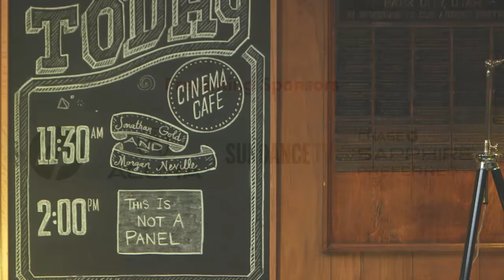Cinema Cafe: Morgan Neville & Jonathan Gold @ 2015 Sundance Film Festival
Join Oscar winner Morgan Neville and Pulitzer Prize winner  Jonathan Gold live at Sundance Film Festival's Cinema Café. Our daily series of informal chats rounds up special guests for thought-provoking discussions.

Cinema Café guests have included Louis CK, Barbara Kopple, Spike Lee, Roger Corman, Julie Delpy, Nick Hornby, Dave Grohl, Walter Murch, James Marsh, Gaspar Noé, Steve Coogan,  Samantha Power, Parker Posey, Ice-T, and many more. So bring  your questions and an open mind.